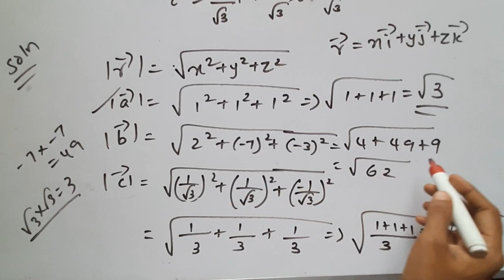Chapter 10 - Exercise 10.2 (Q.No 1) - Vector Algebra - CBSE Class 12th Maths in Tamil - NCERT - GS